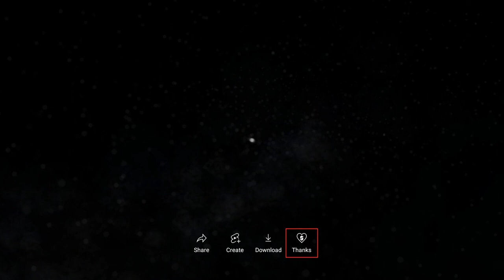ARTICOLO 31 - OHI MARIA (KARAOKE STRUMENTALE) [base karaoke italiano]🎤🍃